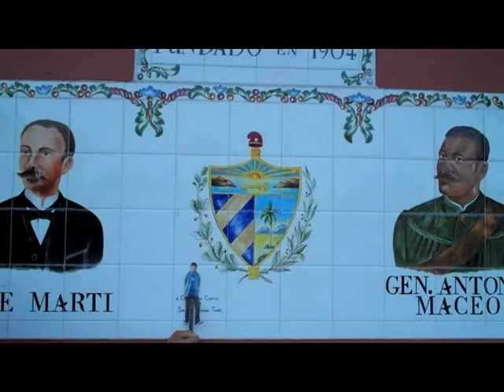Tig Needs To Come To Tampa!